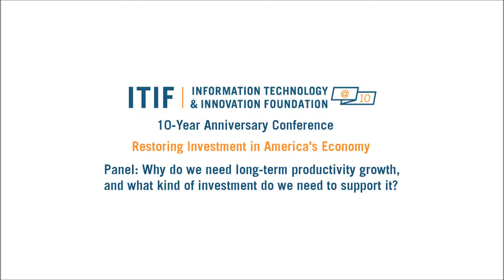Why Do We Need Long-Term Productivity Growth, and What Kind of Investment Do We Need?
On the occasion of ITIF’s 10-year anniversary, with the generous support of Bernard L. Schwartz, ITIF held a half-day conference exploring policy solutions to restore America’s investment-driven economy. The conference highlighted the nature of the challenges the country faces because of inadequate investment, the policy options to turn in a new direction, and the political path to enact a workable strategy.

Panel: Why do we need long-term productivity growth, and what kind of investment do we need to support it?

•  Martin Neil Baily, Bernard L. Schwartz Chair in Economic Policy Development, Brookings Institution
•  Stephen Cohen, Co-Director, Berkeley Roundtable on the International Economy
•  Donald Marron, Director, Economic Policy Initiatives, Urban Institute
•  Sam Fleming, U.S. Economics Editor, Financial Times (moderator)